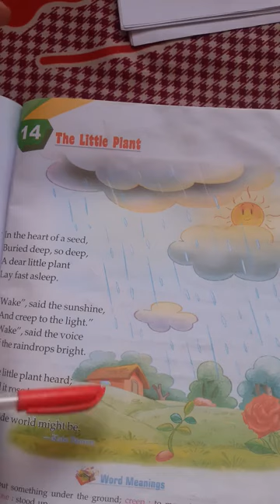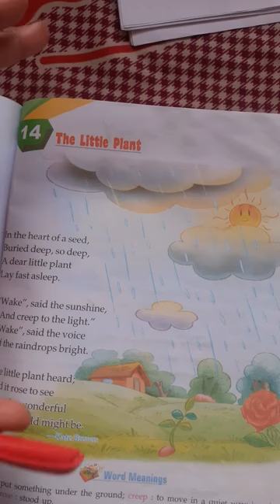22 January 2021(3)